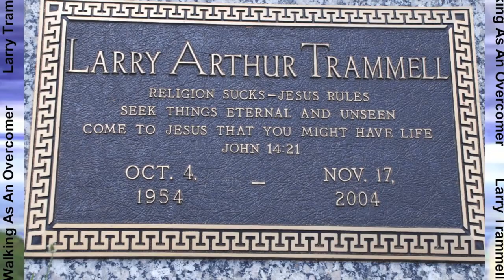Walking As An Overcomer (Part 1)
Larry Trammell teaching at the Raffa Discipleship School on November 15, 2004. This was his last public message given 38 hours before he passed. With an emphasis on eternal perspective, Larry Trammell's heart and message was to call others to live a life of passionate devotion to Jesus Christ, following Him completely through lives of yielded obedience, and knowing Him intimately as their loving Bridegroom and Husband. Larry authored much Christian literature including his lifetime work "The Highest Calling Of All Discipleship Series", a collection of 16 books which he finished less than 12 hours before his sudden and unexpected departure from this present life on November 17, 2004. This "Walking As An Overcomer" audio teaching is available for purchase as a 2-Disc CD set. for more information.